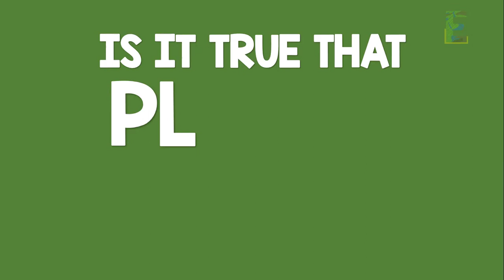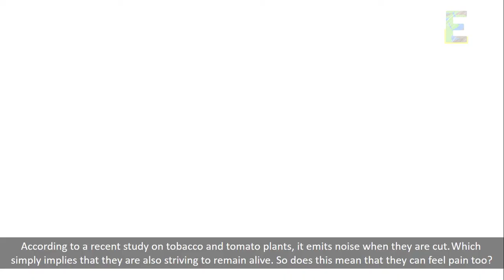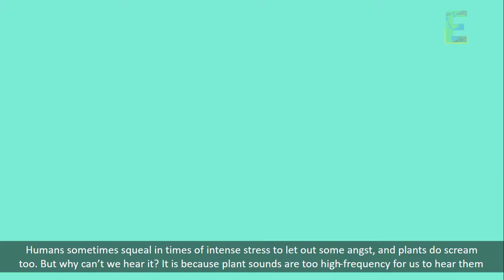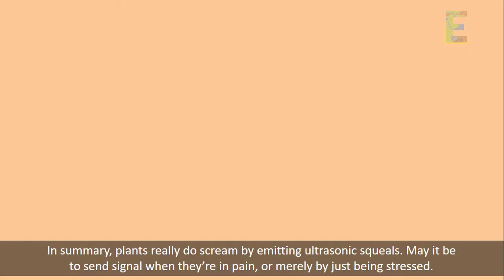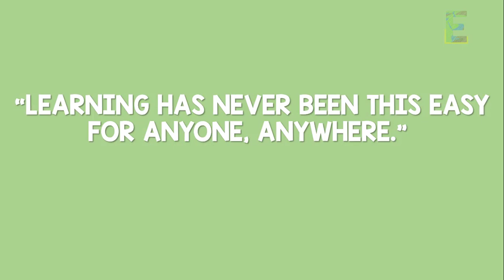Is it true that Plants scream? | Animation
This video explains "Is it true that Plants scream?" in a fun and easy way.

Good day learners! This is EarthPen. Just like any other living organism, humans and animals feel pain. But do plants feel it too? Let’s feed in our curiosity, and finally answer the question, “Is it true that plants scream?”.

Plants, Animals, Humans, and insects coexist in the ecosystem. They live in harmony and respect each other’s existence. But did you know that even though plants don’t have brains as humans do, they are indeed sentient beings? Yes, like any living thing, plants talk to one another with their own means of communication and even communicate with insects to maintain survival. By what means? We can interpret this as a scream.

According to a recent study on tobacco and tomato plants, it emits a noise when they are cut. Which simply implies that they are also striving to remain alive. So does this mean that they can feel pain too? Not necessarily. Humans can be able to recognize pain through processing stimuli in our nervous system, however, plants do not have this. And with this, we can say that the noise emitted by plants does not directly equate to suffering, but rather is a form of communication for survival.
Humans sometimes squeal in times of intense stress to let out some angst, and plants do scream too. But why can’t we hear it? It is because plant sounds are too high-frequency for us to hear them.

When the researchers from Tel Aviv University conducted their research and placed microphones near the stressed tomato and tobacco plants, an ultrasonic squeal was picked up by the instruments from about 10 cm away. In addition, the noises fell within a range of 20 to 100 kilohertz. This means that with this volume, some organisms can be able to detect it from several meters away. Fascinating, isn’t it?

Enjoy this video about the truth if plants do scream by EarthPen.